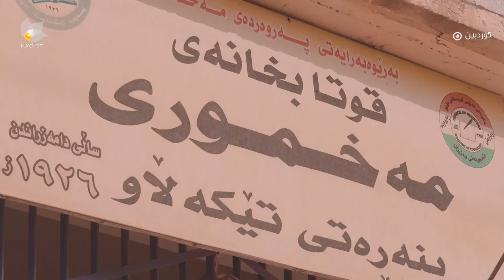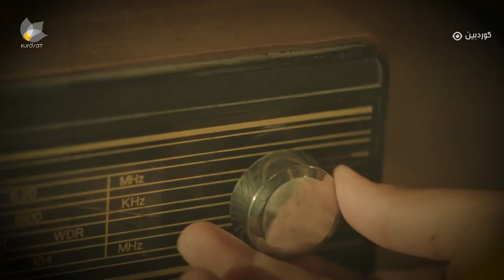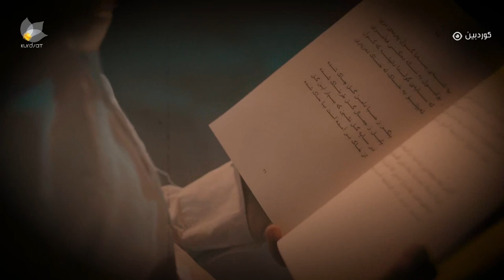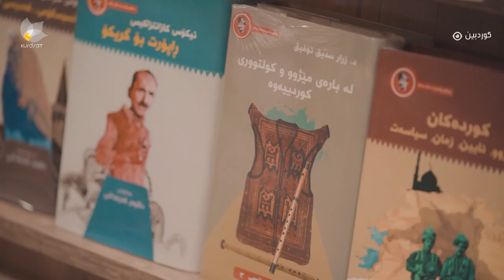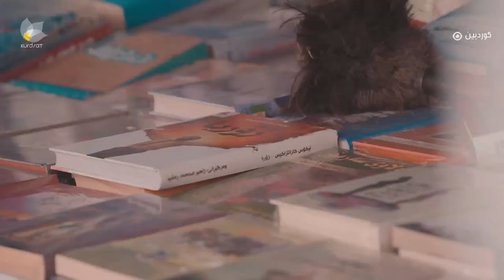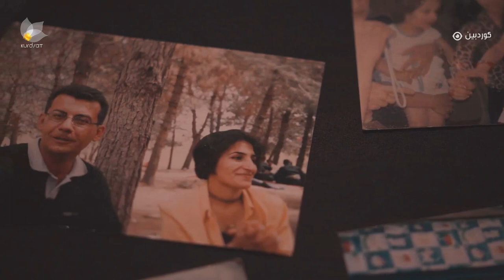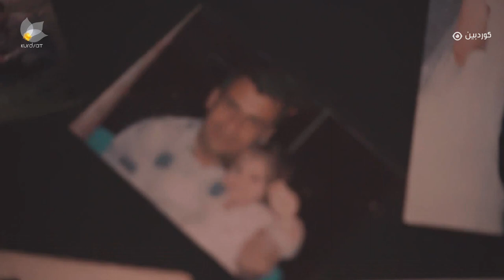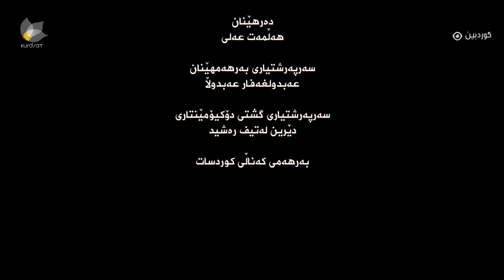Talat tahir-Documentary Film 2022 || تەڵعەت تاهیر-بەڵگەفیلمی چاوێکی تەڕ لە ڕۆژگارێکی وشک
تەڵعەت تاهیر خورشید
- پیشەی ئەدەبی: شاعیر و نووسەر
- لە رۆژی 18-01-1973 لە شارۆچکەی مەخمور، سەر بە پارێزگای هەولێر لە دایکبووە.
- لە ساڵی 1985 خوێندنی سەرەتایی لە خوێندنگای قەرەچوغ لە مەخمور تەواو کردووە.
- لە ساڵی 1988 خوێندنی ناوەندی لە خوێندنگای ئیبن خەلەکان تەواو کردووە.
- لە ساڵی 1991 خوێندنی ئامادەیی لە دواناوەندی عەنکاوە تەواو کردووە.
- لە ساڵی 1986 یەکەمین تێکستی شیعری بەناونیشانی (ساباتی خۆشەویستی) لە رۆژنامەی هاوکاری بڵاوکردۆتەوە.
- لە رۆژی 12/10/2002 ژیانی هاوسەری پێکهێناوە و (2) کچی هەیە بەناوەکانی (هانە و وێنە)
- لە ساڵی 2018 بەشی خوێندنی تەکنیکی لە پەیمانگای تەکنیکی شاری سلێمانی تەواو کردووە.
- ئەندامی دەستەی نووسەرانی چەندین گۆڤار و پاشکۆی ئەدەبی بووە.
- ئەندامی کارای یەکێتی نووسەرانی کوردە.
- ئەندامی کارای سەندیکای رۆژنامەنووسانی کوردستانە.
- جێگری سەرۆکی بنکەی رووناکبیری گەلاوێژە.
- چەندین وتار و لێکۆڵینەوەی لەبارەی ئەدەبیاتی کوردی و جیهانییەوە بڵاوکردۆتەوە.
چەند بەرهەمێکی چاپکراوی هەیە لەوانە:
- لەبەر ئاوازێک نایەوێ ببێتە گۆرانی، شیعر، 2009.
- دەرچوون لە سووڕیی نووسین، وتار و لێکۆڵینەوەی ئەدەبی، 2018.
- بنەچەی سەوسەن، وەرگێڕانی شیعری ئەدۆنیس، 2010.
- عەتری ئەو عاشقانەی مردن، وەرگێڕانی شیعر- کۆبەندی شیعرەکانی شاعیری عەرەب ئەدۆنیسە، 2016.
- ئارام بە هاملێت، شێتی ئۆفیلیا هەڵمژە، وەڕگێڕانی شیعری ئەدۆنیس، 2012.
- لە ئێستادا (2) بەرهەمی ئەدەبی ئامادەیە بۆ چاپ، کە بریتین لە دیوانێکی شیعری و رۆمانێک.